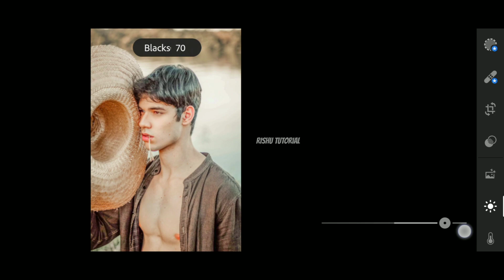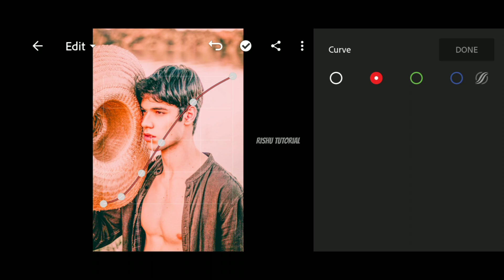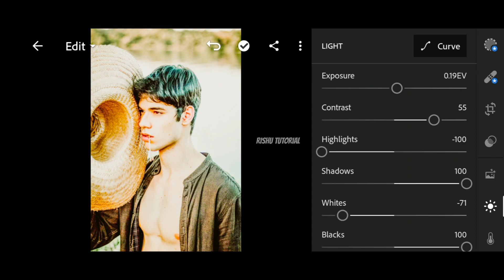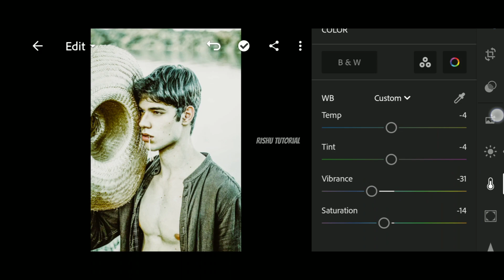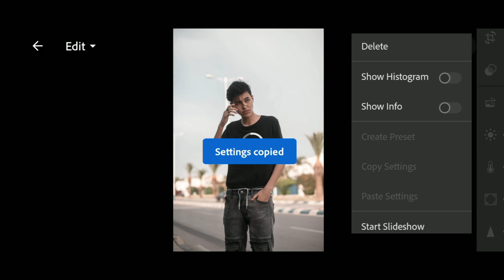Lightroom Professional Photo Editing / Lightroom Preset 2023 New / Professional Photo Editing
professional photo editing lightroom
lightroom photo editing
beach photo editing lightroom
dark preset lightroom mobile

Preset secure by the password if u want to know this password u have to watch this video very closely because the password will apear in the i-button.